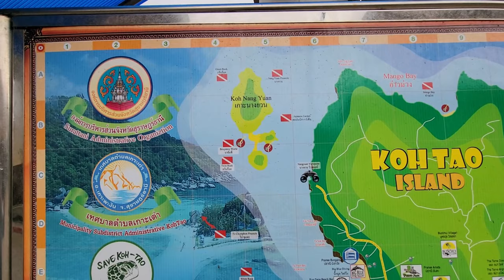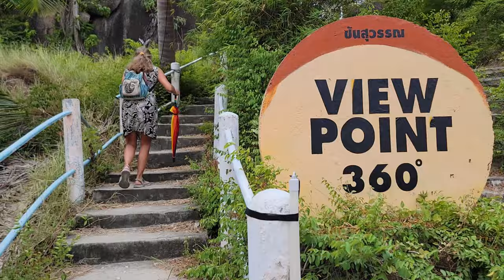Koh Tao Scuba Diving Day 2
- feel like buying us a coffee???